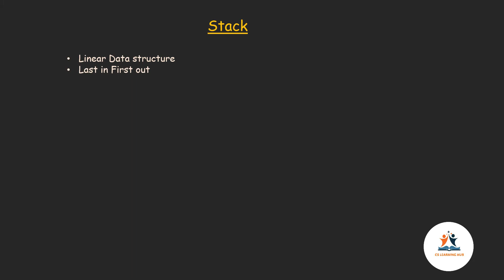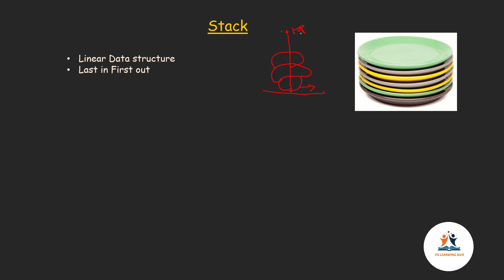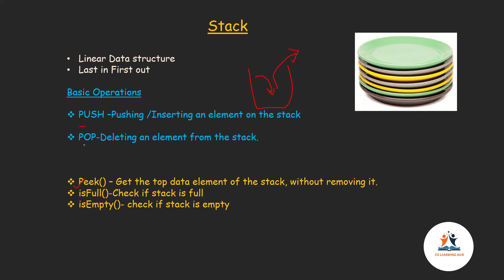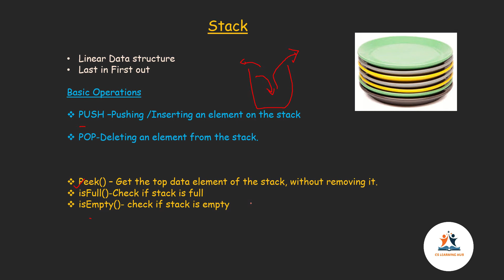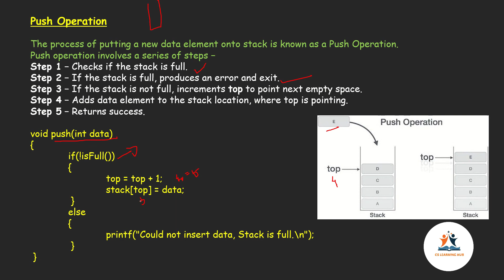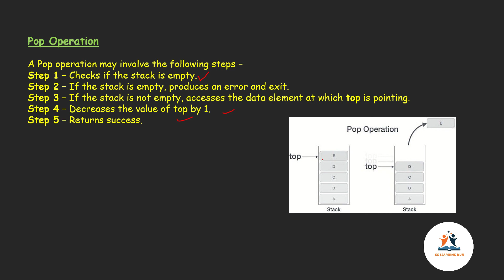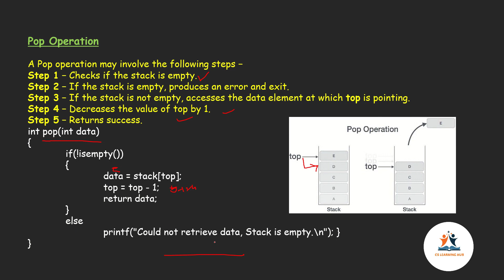Lec 4.1- Introduction to Stack |Data Structures | Malayalam Tutorial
Data Structure important topics for UGCNET and university Exams(MCA,BTECH,MSC and all other CS students)
This is just an introduction for stack
Stack Operations